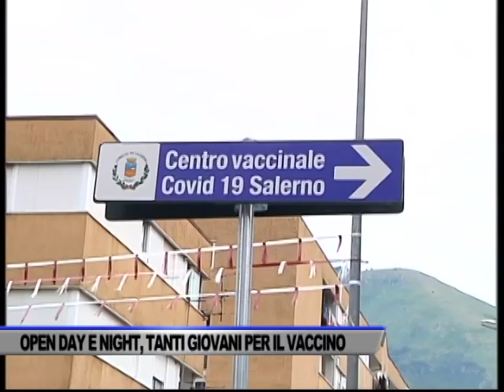TANTI GIOVANI AI CENTRI VACCINALI PER L’OPEN DAY E NIGHT - SERVIZIO TG DEL 05/06/2021